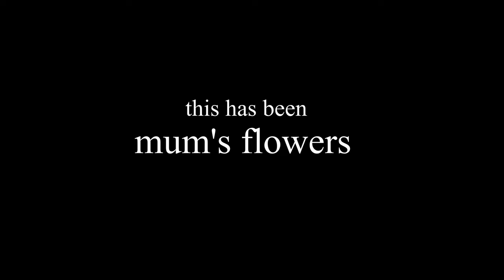4/06/2021 | mum's flowers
note to self: editing in 4K (without proxies) is a huge pain! at least the basic MP4 H.264 files my M6 II puts out are. One more reason to strive for a real cine camera

2nd note to self: the shots were filmed on the Ronin-S using my 7artisans 35mm f/0.95 manual focus lens wide open. Because I had no way to focus rack + no external monitor in bright sunlight + general lack of gimble practice I grew frustrated quickly and stopped after 10 minutes of recording. With (too) much time spent in post the end result looks alright but I hope to be more prepared and better equipped next time! As always there's still so much gear to buy...